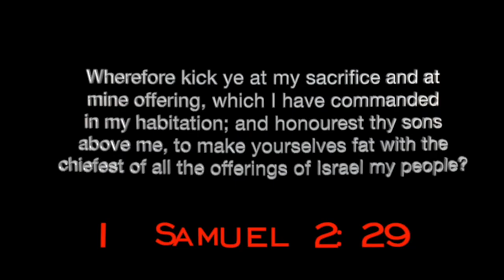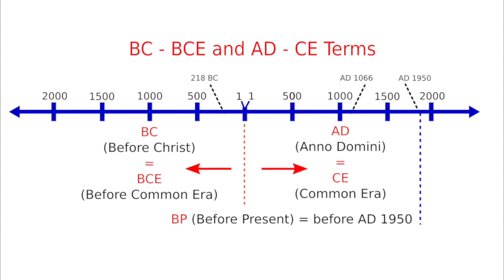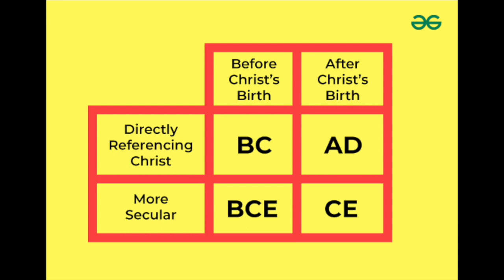January 30th Exhortation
This is a Special! This Message is Entitled "Common Error"